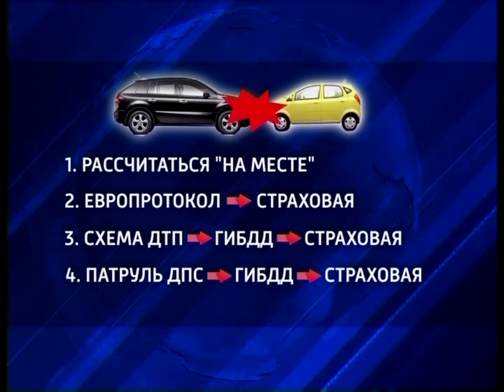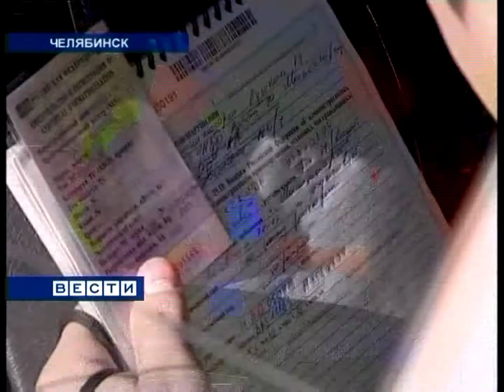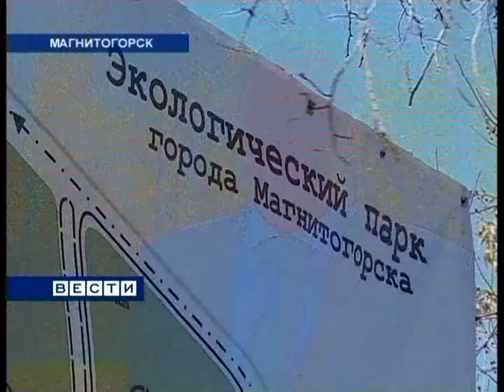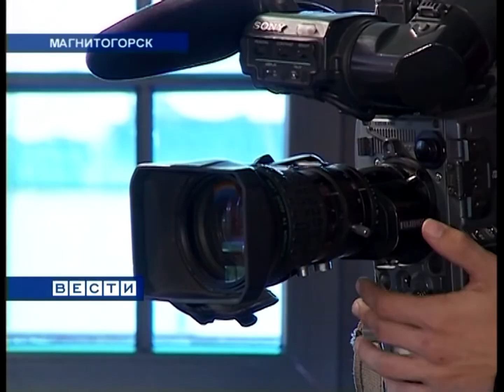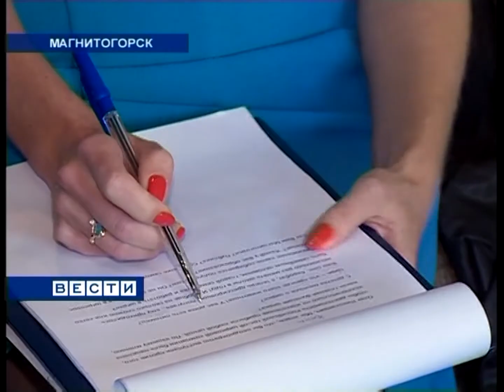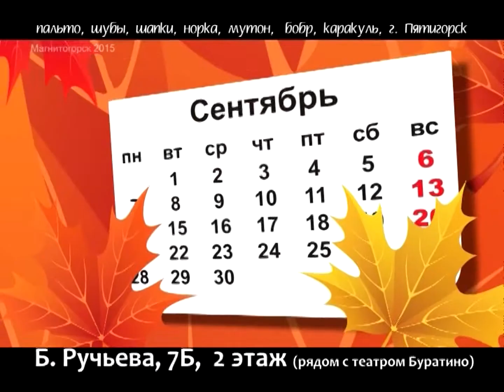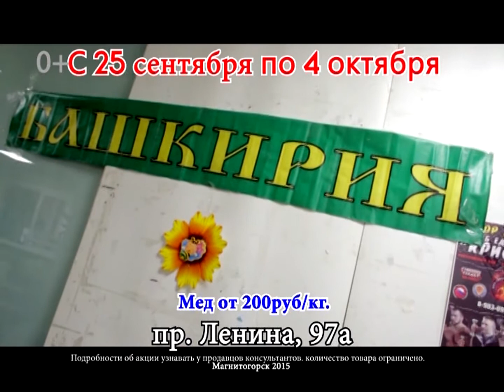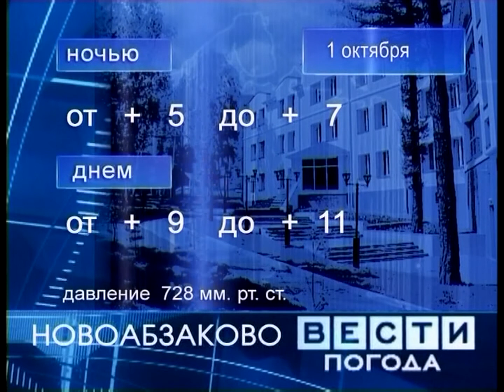"Вести Магнитогорск"_ А.Ишменева (вечер) 30.9.2015г.